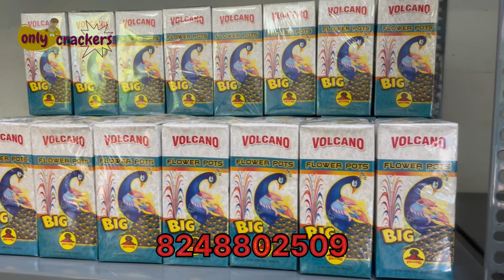🌈✨ ஒரு Box இவ்வளவு Flower bot Big பட்டாசுகளா 😮😯 | Onlycrackersdotcom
சிவகாசியில் இருந்து தரமான பட்டாசுகள் வாங்க
தொழிற்சாலை விலைக்கே வாங்க..💥

LOCATION :
📍Anupankulam, Sivakasi

Sivakasi crackers 🎆
🧨sivakasi பட்டாசு